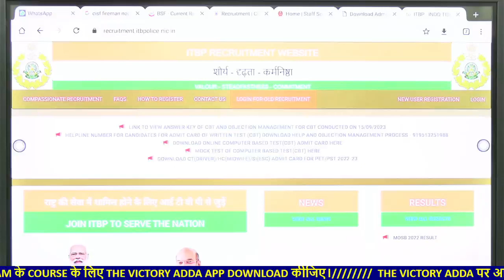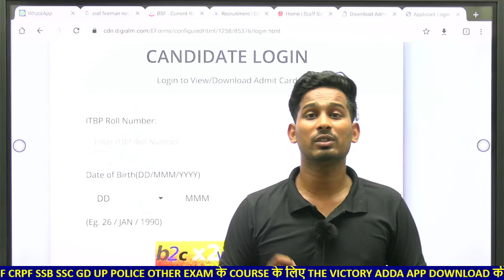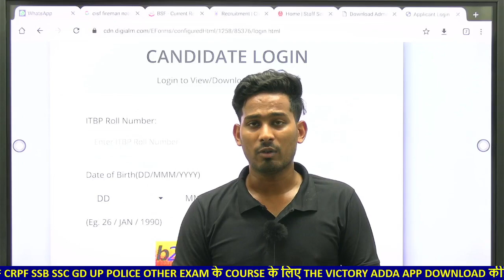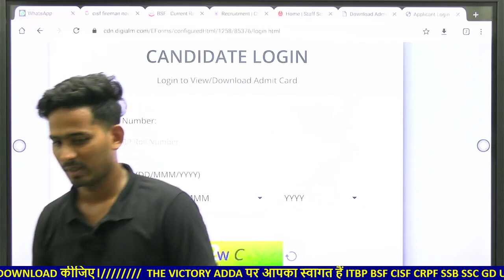Admit Card क्यों नही आया🛑ITBP HEAD CONSTABLE MINISTERIAL ASI STENO TRADESMEN OVERSEER MOTOR MECHANIC